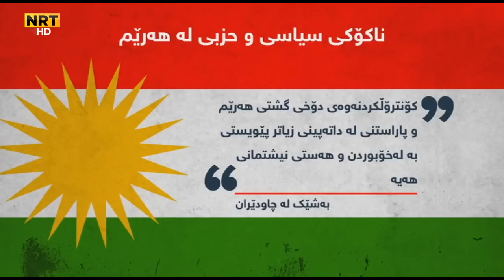هەرێمى کوردستان لە نێو شەپۆلێک لەناکۆکی سیاسی و حزبی ئاڵۆزدا